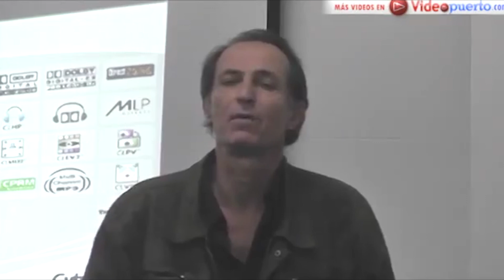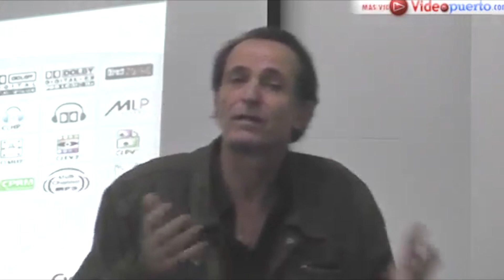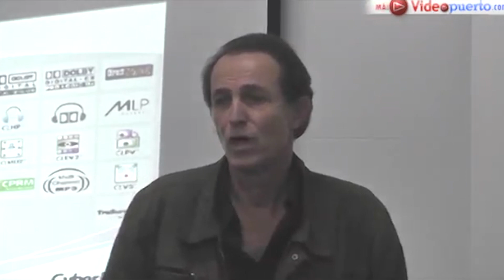Nicolas Kasanzew - Sobre Fantino y Malvinas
En una charla en Vicente López, provincia de Buenos Aires
Nicolás Kasanzew habla de la primera entrevista que le hiciera
Alejandro Fantino en el programa Animales Sueltos y que fue
un parteaguas en la tarea malvinizadora del corresponsal de guerra.
Dicho programa ha superado el medio millón de vistas en Youtube y el número continua creciendo.